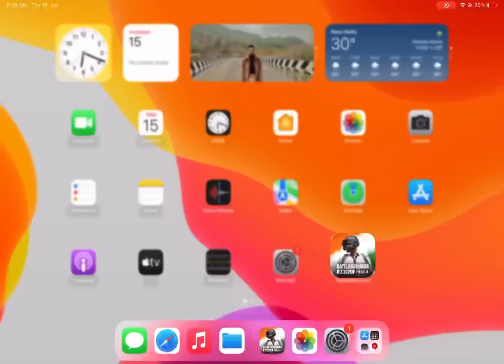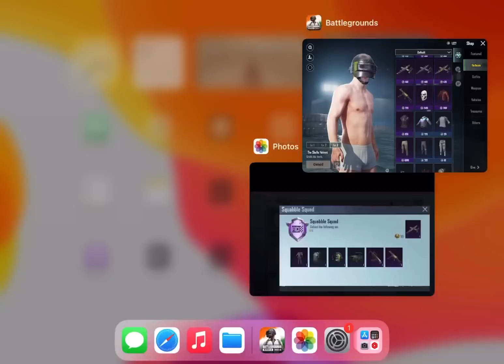FREE GROZA SKIN HIDE ACHIEVEMENT - SAMSUNG,A3,A5,A6,A7,J2,J5,J7,S5,S6,S7,59,A10,A20,A30,A50,A70